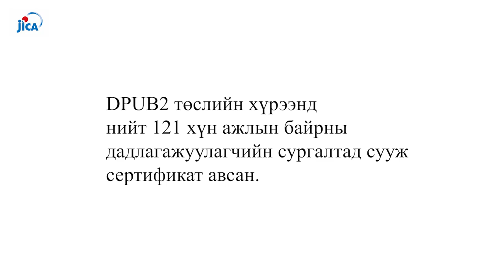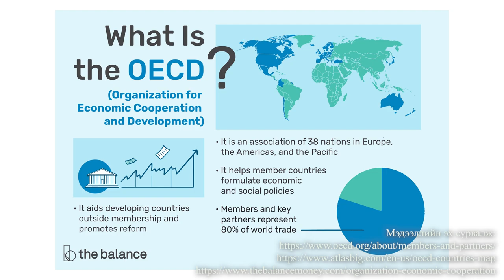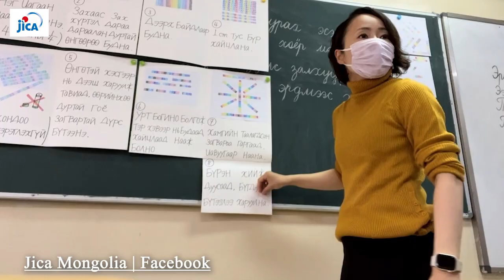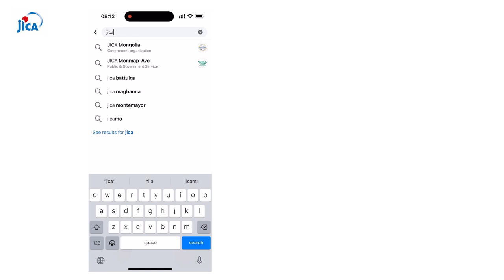Харааны бэрхшээлтэй Япон хүн Монголд 4 жил ажилласан.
Бэрхшээлийг эхэлж харалгүй, яаж тохируулж ажиллах боломжтой вэ гэвэл ямар ч ажлыг хэн ч хийж болдог гэдгийн жишээ энэ болж байна.

газруудаас мэдээлэл авч танил дотно ХБИ-ддээ дамжуулаарай.

Орчин цагт хөгжингүй улс орнууд хэвшмэл ажлын шаардлагыг бусдад тулгах бус ажиллах хүний онцлогт тохируулсан ажлын шаардлагыг тавьдаг болжээ.🙏 ❤️